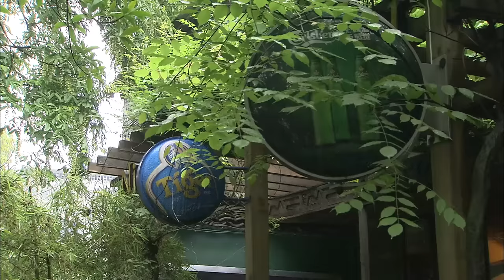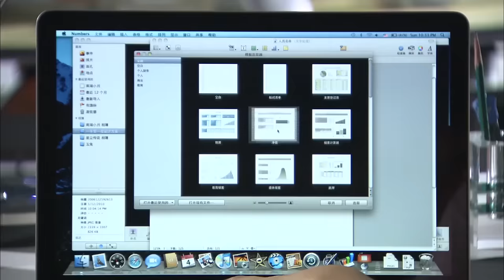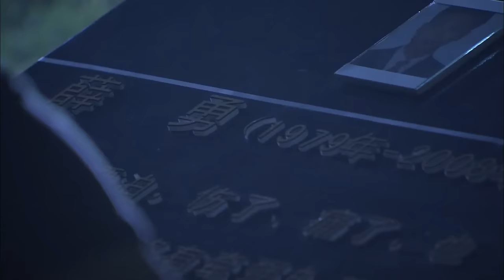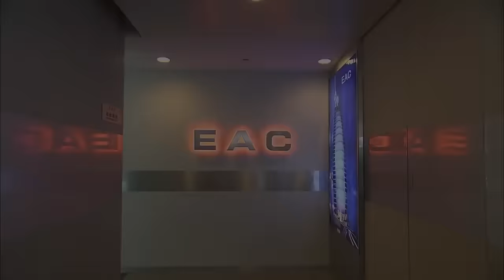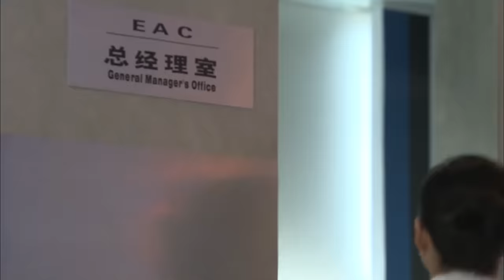Movie！女孩誤以為窮小子盜走了自己的設計圖，最後發現他竟是公司的總裁！